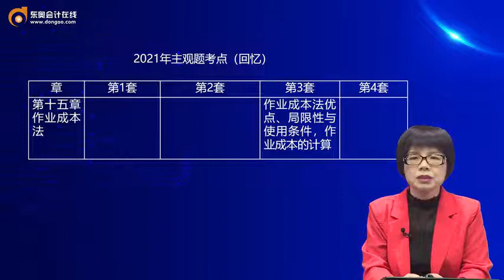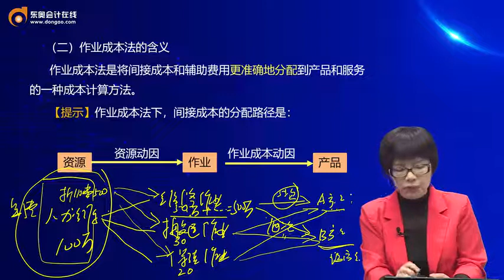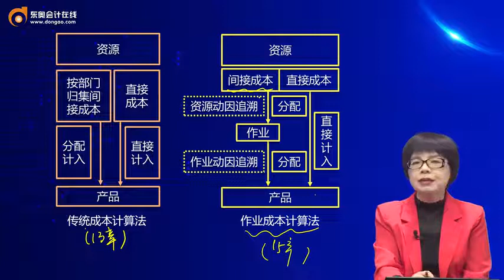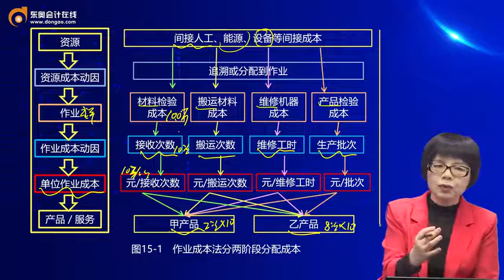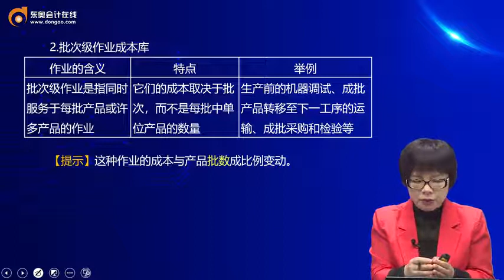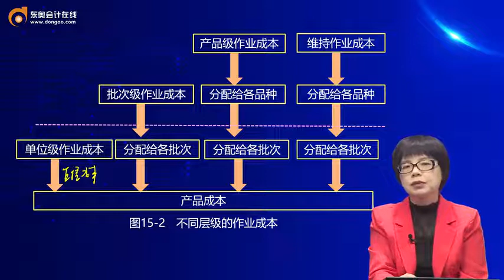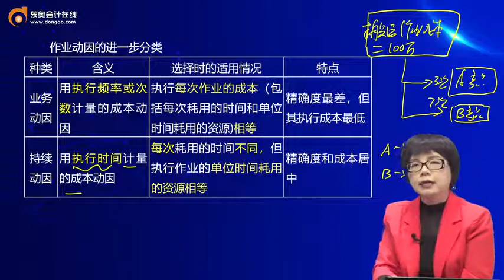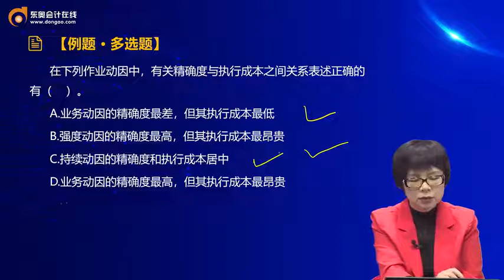2022 CPA 财务管理 闫华红 基础精讲班第98讲 作业成本法的概念与特点、作业成本计算（1）